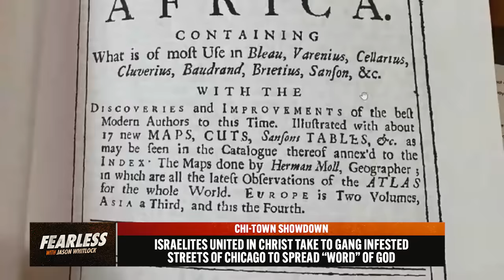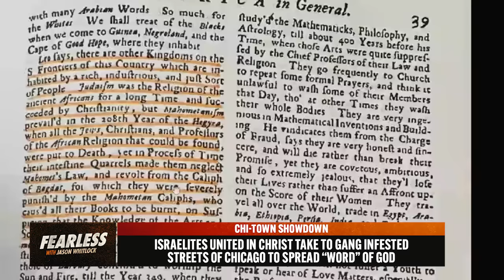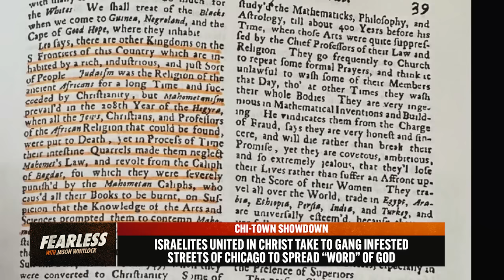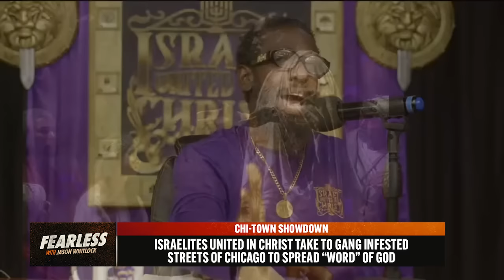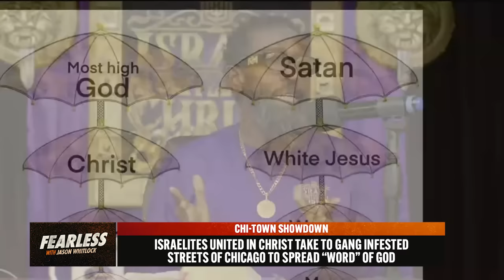Black Hebrew Israelites Challenge Chicago Gang Members, Christian Church & Jason Whitlock | Ep 489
Israelites United in Christ, also known as Black Hebrew Israelites, under the leadership of Bishop Nathanyel, took to the streets of gang-infested Chicago to spread their message to residents of the notorious “O Block.” The move caught the attention of Jason, prompting him to invite Bishop Nathanyel back to the show to discuss their outreach. “Fearless” is a forum for free speech, even speech that differs from our own thoughts about God and religion. The last time the bishop joined Jason, the pair entered into a heated debate about racial idolatry. Today, Bishop Nathanyel wants to pick up right where they left off. Buckle up.

Even with Roe v. Wade overturned, the #1 killer of infants is still abortion. It takes nearly 1 million lives per year in the U.S. alone. Our goal this year is to rescue 70,000 babies' lives, but we can only do this with your help. Please join us! Dial pound-two-five-zero and say the keyword, "BABY" OR - go

Army!”